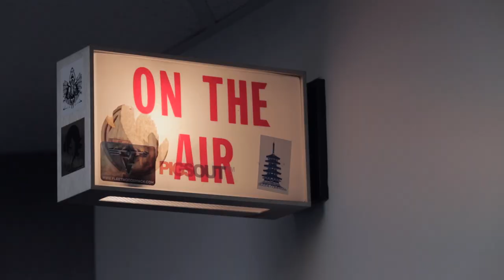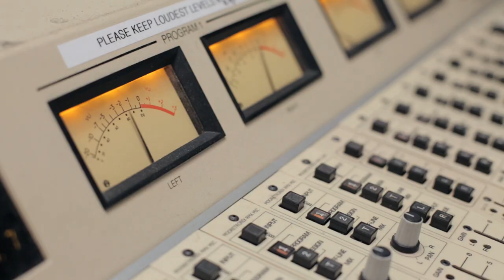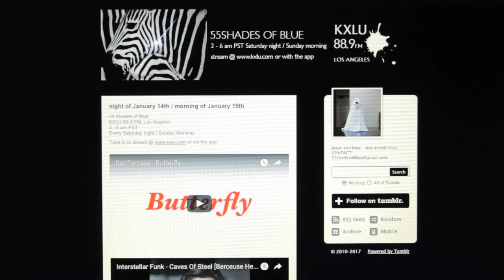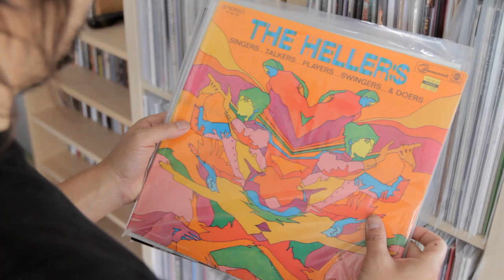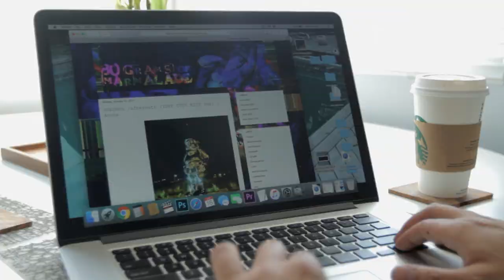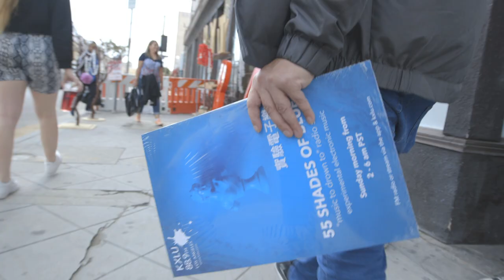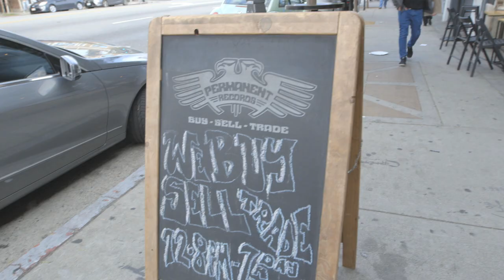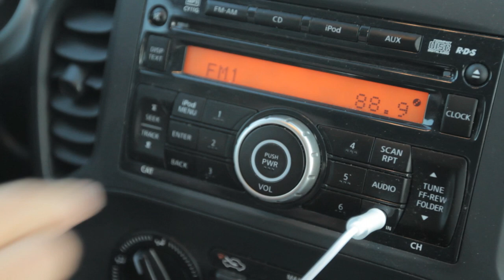RELENTLESS ONES - Donald Andrews EP.2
Relentless Ones: is a web series featuring people who are passionate with the activities they are involved with, whether it’s a hobby, or a profession. Mainly, i just wanna showcase people who are doing cool things with their lives. So kickback watch, and enjoy.

Episode #2 Donald Andrews, a commercial editor by day who does a radio show on the weekends for Los Angeles college radio station KXLU 88.9 FM

Directed & Edited: Rick Kosick
Drone operator: Chris Raab

Rest In Peace, Detroit Jerry